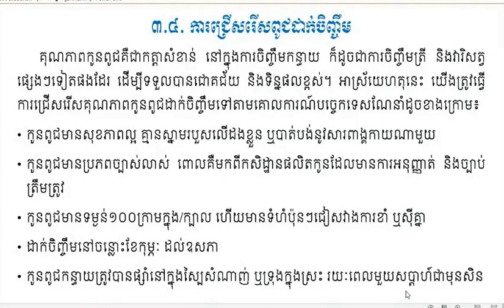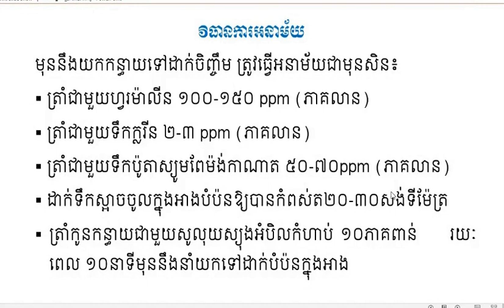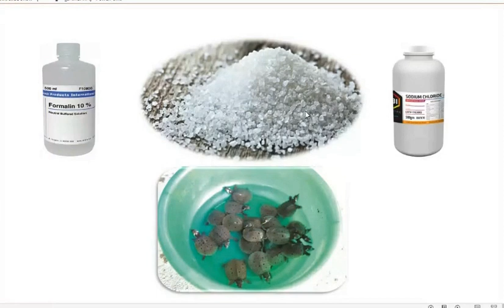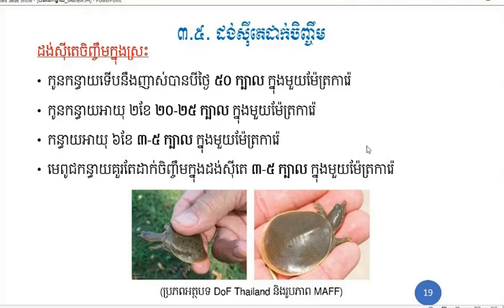ការចិញ្ចឹមកន្ធាយសាច់ វគ្គ ២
កម្មវិធីបណ្តុះបណ្តាលបំណិនចិញ្ចឹមកន្ធាយ នាថ្ងៃទី០១ ខែវិច្ឆិកា ឆ្នាំ២០២១